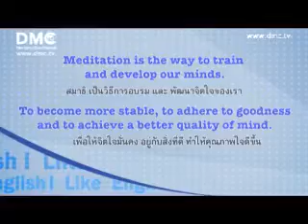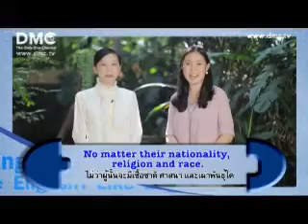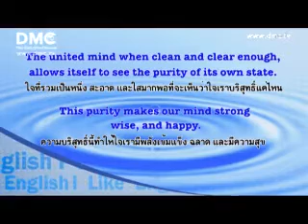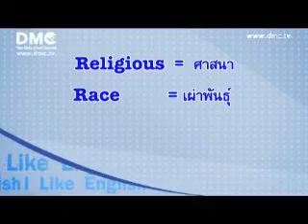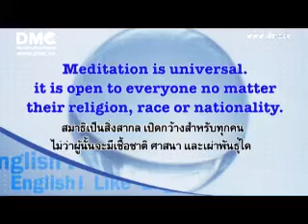Introduction to meditation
Introduction to meditation ความรู้เบื้องต้นเกี่ยวกับสมาธิ โดย. AJ. Jennifer Kitil Jenarewong